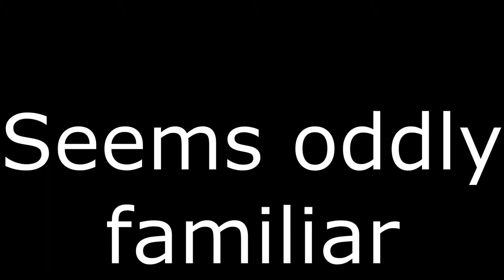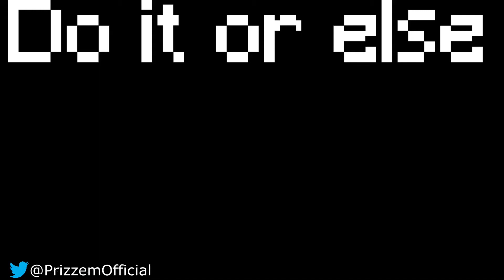3v3 Bedwars with Its4lif and FazeOps!(Went wrong)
This video is painful.Really. People will hate on our bad skills. Bedwars noobs, am I right?
FazeOps link for his channel is coming soon!